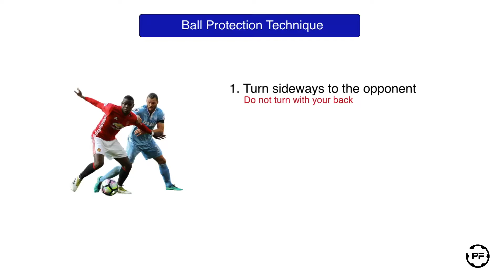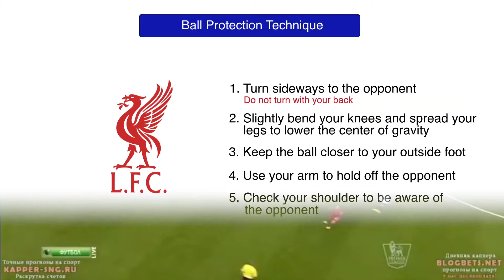Ball Protection Technique | Defend Like a Pro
Improve your football game with expert tips on ball protection (ball shielding) technique. Learn ball security techniques to dominate on the field.

Want to step up your game on the field? Watch this video to learn ball protection tactics and ball security techniques in football. Master these skills and become unstoppable on the field. Whether you're a beginner or an experienced player, these tips will take your game to the next level.